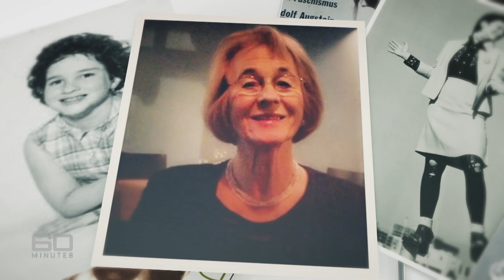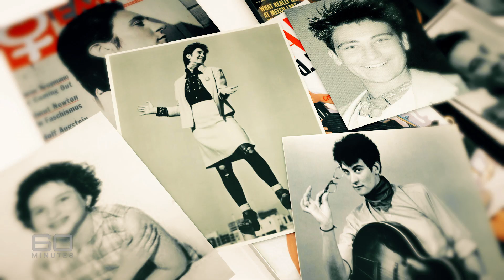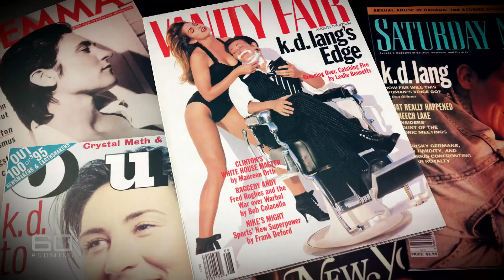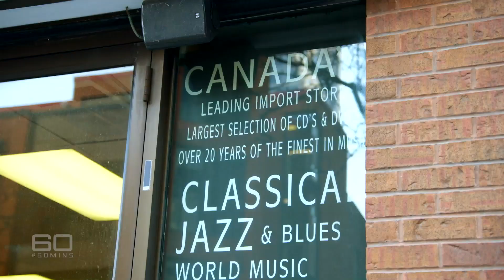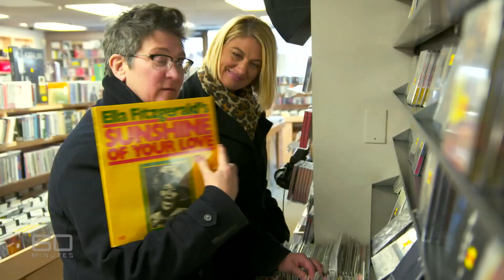60 Minutes Australia: Craving More (2017)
k.d. lang is as famous for her individual style as she is for remarkable voice; the suited, androgynous performer with the signature, sultry sound. And as a vegetarian lesbian from Canadian cattle country, k.d. is also one of the most unlikely artists to make it in the mainstream music business. For her entire career she has tested boundaries, starting as a punk country singer before crossing over and taking on the world of pop. With multiple hit songs including the unforgettable Constant Craving, this self-deprecating star is also still amazed by her own success, even as she prepares for a much anticipated tour to Australia.

Producer: Ali Smith